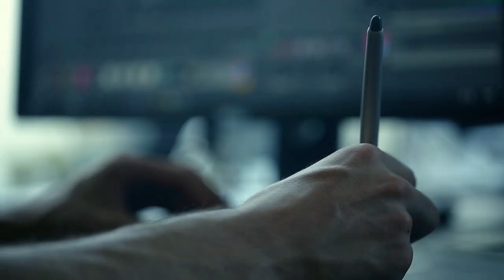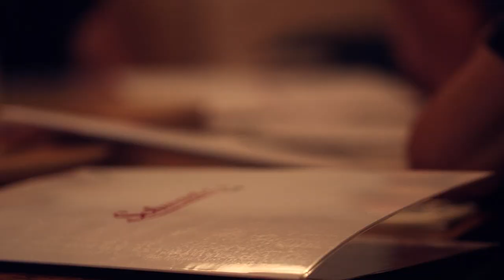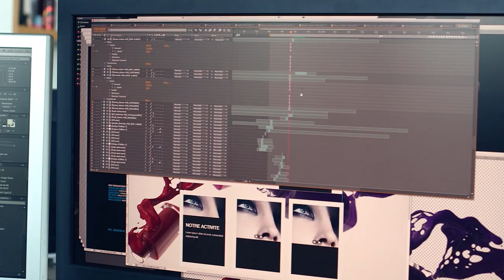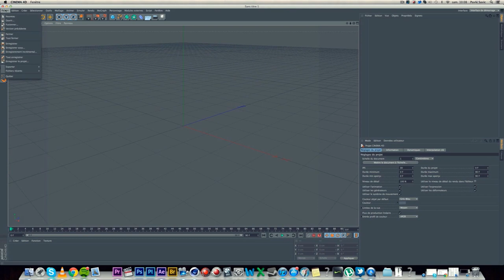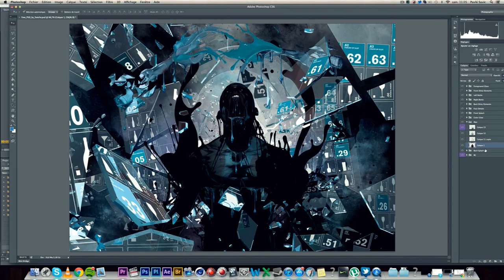Fotolia TEN - (HKI) Hellohikimori - Interview & Making of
Fotolia TEN Collection präsentiert die Digital Artists HELLOHIKIMORI (HKI)!
Die TEN Collection von Fotolia kommt zum Ende. Die 10. und letzten Digital Artists vom Design Studio Hellohikimori (HKI) interpretieren das Thema "Drinks" in einer explodierenden Komposition.

"Wir entschieden uns, die Überdosierung ins Zentrum unserer Kreation zu rücken, visualisiert durch die vielfach übereinander gelagerten Elemente", erklären die Designer. Nacheinander wurden die Objekte hinzugefügt, Texturen und Farben gesetzt und später entsättigt, um den Abstieg zu Abhängigkeit und Überdosis darzustellen. Ihr Hang zu düsteren Stimmungen zeigt sich anschaulich auch in dem gepeinigten Charakter, der ein "Periodensystem der Drinks" zerschmettert, alles ist dabei, von Wasser bis zum Scotch.

Das Projekt TEN Collection bietet Design-Interessierten und Photoshop-Enthusiasten einen bislang ungekannten Einblick in die Tricks und Kniffe professioneller Bildbearbeitung. Zehn renommierte Digital Artists stellen dafür jeweils eine ihrer besten Photoshop-Arbeiten für jeweils 24 h kostenlos zur Verfügung anschließend stehen diese für 7€ zum Download bereit

Director / editor / colorist  : Pavle Savic
Music / Sound Design: Axel Guenoun
Motion Design: Mister Gü
Subtitles : Léo Ghigo

Filmed with Canon C300 & 5D Mark III